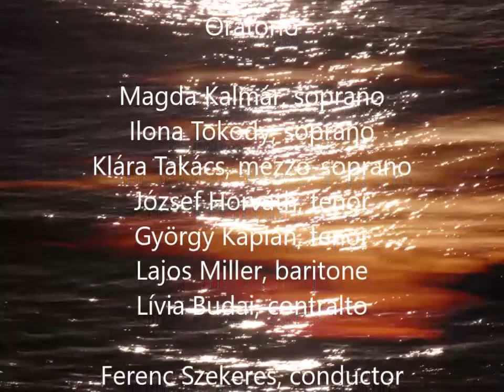Dittersdorf: Ester [Ferenc Szekeres] Kalmár, Takács, Horváth, Budai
Karl Ditters von Dittersdorf (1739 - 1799)

"Ester" (Oratorio). Words by Salvator Ignaz Pintus. Sung in Italian

Ester. Magda Kalmár, soprano
Zare. Ilona Tokody, soprano
Atta. Klára Takács, mezzo-soprano
Assuero. József Horváth, tenor
Amano. György Káplán, tenor
Mardocheo. Lajos Miller, baritone
Alto Solo. Lívia Budai, contralto

Budapest Madrigal Choir (chorus master: Ferenc Szekeres)
Liszt Ferenc Chamber Orchestra, Budapest
Conducted by Ferenc Szekeres
1987